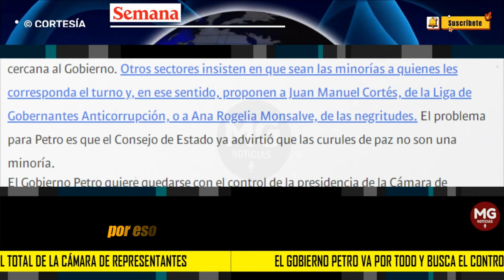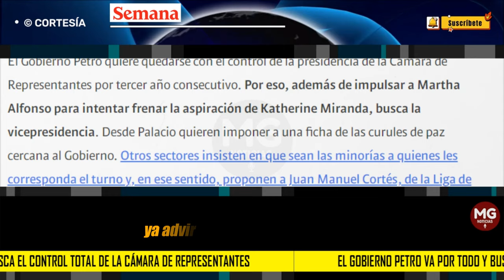ALERTA ⚠️ El Gobierno Petro va por todo y busca el control total de la Cámara de Representantes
El Gobierno Petro quiere quedarse con el control de la presidencia de la Cámara de Representantes por tercer año consecutivo. Por eso, además de impulsar a Martha Alfonso para intentar frenar la aspiración de Katherine Miranda, busca la vicepresidencia.
CONFIDENCIALES SEMANA